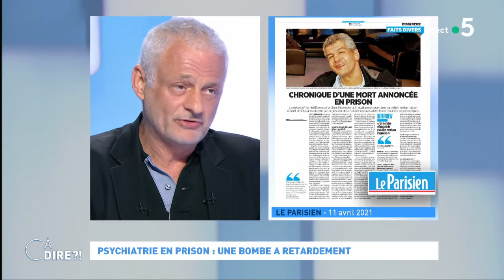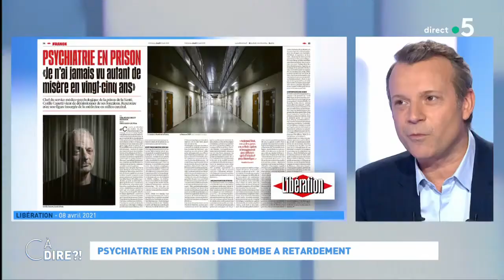Psychiatrie en prison : une bombe à retardement cadire 12.04.2021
C'est plus qu'un coup de gueule. C'est un cri d'alerte. Le psychiatre Cyrille Canetti, ancien chef du service médico-psychologique régional (SMPR) de la prison de la Santé, à Paris, vient de démissionner de son poste. En 25 ans de carrière dans les établissements de Fresnes, Fleury-Mérogis et de la Santé, il affirme n'avoir jamais vu autant de misère et les conditions d'accompagnement des détenus se dégrader : recours parfois systématique à l'isolement, à la contention, aux soins sous contrainte... Pourquoi ? La crise sanitaire est-elle bien gérée ? Cyrille Canetti sera sur notre plateau pour répondre à toutes nos questions.

Format : 10 minutes
Présentation : Mélanie Taravant
Réalisation : Pascal Hendrick, Jean-François Verzele et Jacques Wehrlin
Production : France Télévisions/Maximal Productions